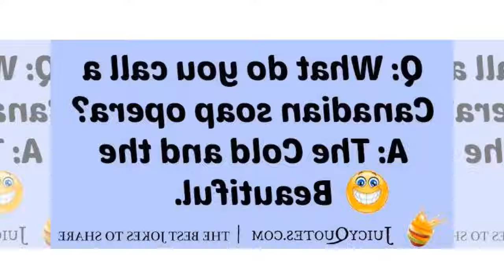General Hospital Shocking Spoilers Gio shocked Joss & Carly, Sonny's important secret is revealed